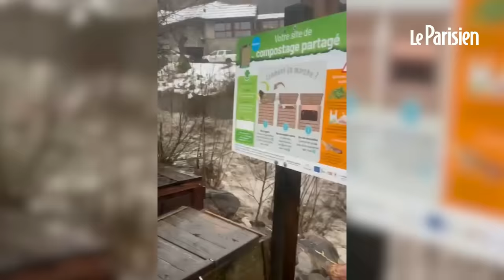Intempéries dans les Hautes-Alpes : torrents de boue, inondations et routes arrachées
Le département des Hautes-Alpes était placé sous vigilance orange Pluie-inondation et neige-verglas ce vendredi. De fortes pluies ont fait déborder les torrents, provoquant des inondations et l'écoulement de flots de boue dans les rues et sur les routes. Les villes de Guillestre, Eygliers et Risoul ont été particulièrement touchées.
Au lendemain de ces intempéries, la décrue est amorcée, mais 4000 foyers restent privés d'électricité.